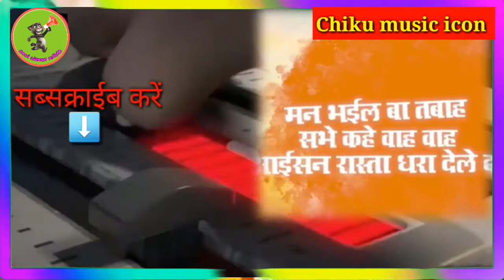Khesari Lal Yadav|अँखिया के कजरा|Ankhaiyan Ke Kajra|Shilpi Raj|Bhojpuri Geet 2021|New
@Aadisakti films

chiku music hit

tora akhiya ke kajra jaan jhagada kara dilbar
tora akhiya ke kajra jaan jhagada kara dilbar status
tora akhiya ke kajra jaan jhagada kara dilbar video
tora akhiya ke kajra jaan jhagada kara dilbar khesari lal
tora akhiya ke kajra jaan jhagada kara dilbar dj
tora akhiya ke kajra jaan jhagada kara dilbar arkestra
tora akhiya ke kajra jaan jhagada kara dilbar khesari lal ke gana
tora akhiya ke kajra jaan jhagada kara dilbar stage show
tora akhiya ke kajra jaan jhagada kara dilbar dj song
tora akhiya ke kajra jaan jhagada kara dilbar gana